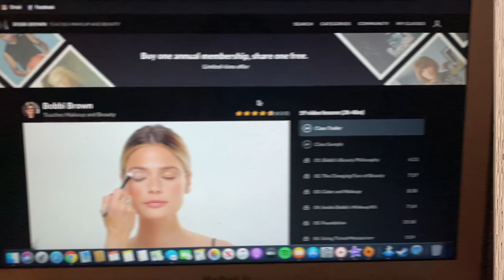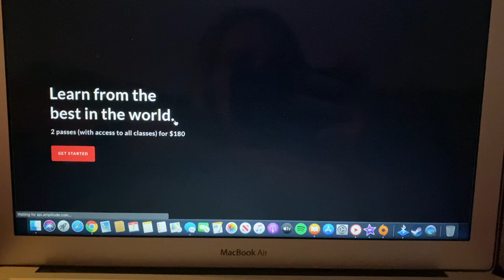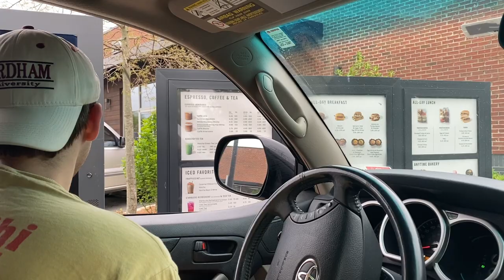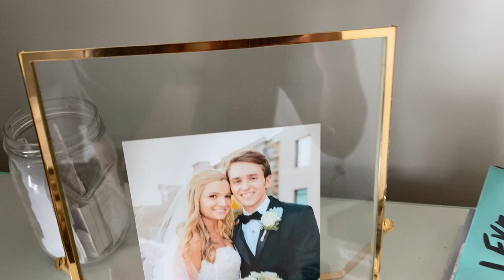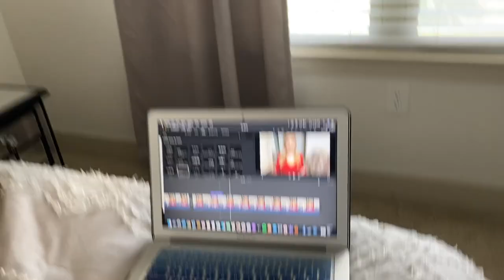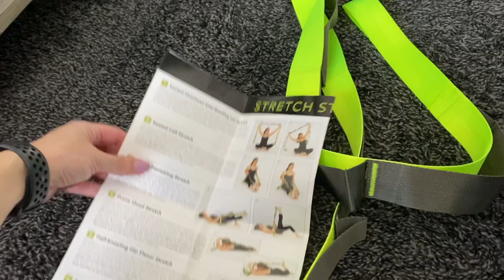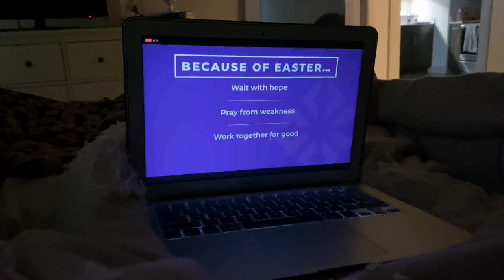WEEKLY VLOG:DIY FACE MASK, DATE NIGHT IN & EASTER!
HERE IS PART TWO OF THE VLOG
QUARANTINE IS GETTING OLD FOLKS